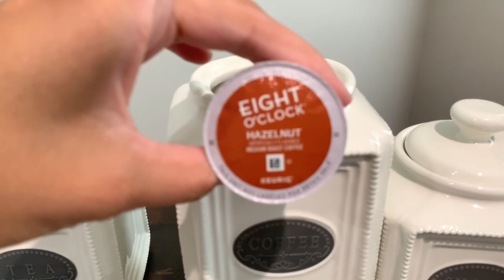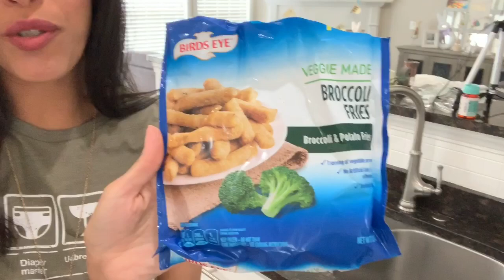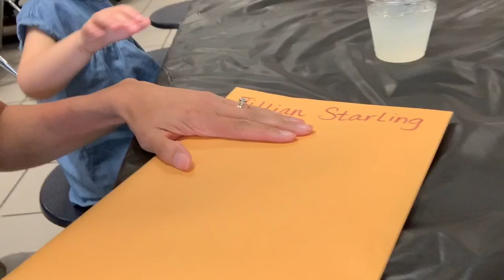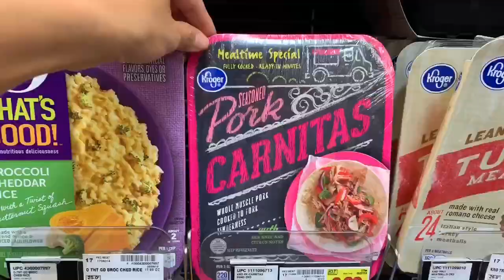Day In The Life Of A SAHM | ThreadTank Review + Try On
Hey friends. Today I have a DITL Vlog, I go to Ryan’s school for a volunteer parent appreciation, and Ryan’s class makes me the cutest cards EVER! I also do a little unboxing of two shirts from the company ThreadTank that I absolutely love.

Filming Equipment

Music Credit -